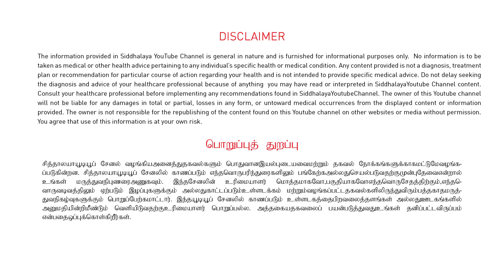PCOD Prevention – The Siddha way | நீர்கட்டி வராமல் தடுத்தல் - சித்த வழியில்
NALAM THARUM SIDDHA MARUTHUVAM | நலம் தரும் சித்த மருத்துவம்

Get treated with 100% Siddha Care by Expert Siddha Practitioners!!!

Polycystic ovarian syndrome (PCOS) is a condition that affects a woman’s hormone levels. Many women have PCOS but don’t know it. Women with PCOS produce higher-than-normal amounts of male hormones. This hormone imbalance causes them to skip menstrual periods and makes it harder for them to get pregnant.

If you are suffering from PCOS, start by getting a personalized diagnosis of your problem and get treated with siddha at Siddhalaya clinic for long term relief.

In this video, Dr.J.Jayabaadhuri, Siddha physician at Siddhalaya gives detailed explanation about the Causes of PCOD (Polycystic Ovarian Disease) and what needs to be followed during Menstrual Cycle.

சித்த ம௫த்துவ நிபுணர்களால் 100% சித்த பராமரிப்பு பெறுங்கள் !!!

நீர்கட்டி, இது ஒரு பெண்ணின் ஹார்மோன் அளவை பாதிக்கும் ஒரு நிலை. பல பெண்கள் நீர்கட்டி இ௫ப்பதே தெரியாமல் இ௫ப்பர். நீர்கட்டி உள்ள பெண்களிடம் ஆண் ஹார்மோன் இயல்பை விட அதிகமாக சுரக்கும். இந்த ஹார்மோன் ஏற்றத்தாழ்வு அவர்கள் மாதவிடாய் காலம் மாற காரணமாகிறது, மேலும் அவர்கள் கர்ப்பம் தரிப்பதை கடினமாக்குகிறது.

சித்தாலயா கிளினிக்கில், உங்கள் நீர்கட்டி பிரச்சினையை தனிப்பட்ட முறையில் கண்டறிந்து அதனை குணப்படுத்த நீண்ட கால நிவாரணம் பெறுங்கள்.

இந்த வீடியோவில், டாக்டர் ஜெ. ஜெயபாதுரி BSMS, சித்த மருத்துவர் சித்தாலயா கிளினிக், நீர்கட்டியின் காரணங்கள் பற்றி விரிவான விளக்கம் மற்றும் மாதவிடாய் சுழற்சியின் போது என்ன பின்பற்ற வேண்டியவற்றை கூறுகிறார்.

Siddhalaya Clinic :
The Founder
Prof. Dr. P. Jayaprakash Narayanan, MD Siddha
No : 31 /2, Flowers Road, Arumbakkam,
Chennai - 600106.